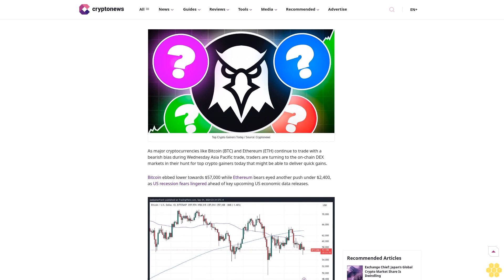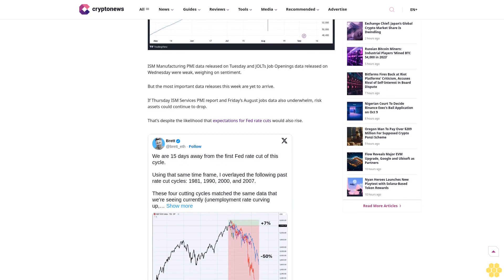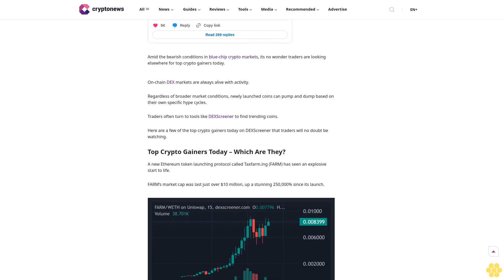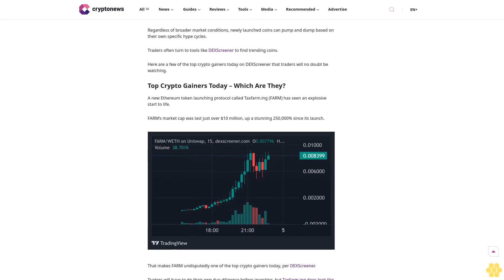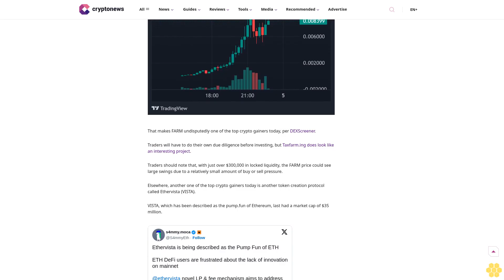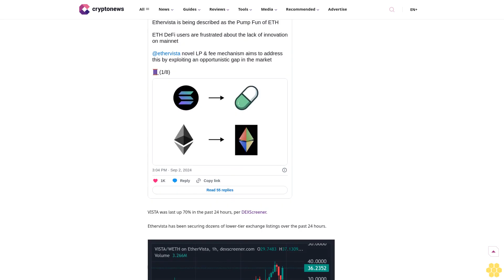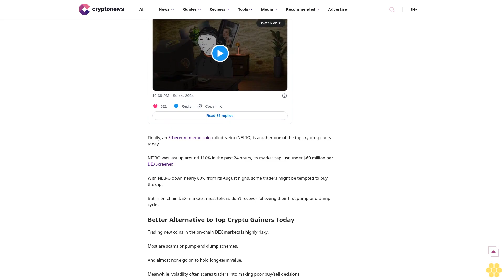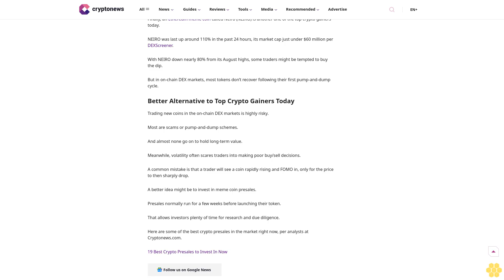Top Crypto Gainers Today on DEXScreener – FARM, VISTA, NEIRO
Altcoins

Bitcoin

Ethereum

Author

Joel Frank

Author

Joel Frank

About Author

Author Profile

Copied

Top Crypto Gainers Today / Source: Cryptonews

As major cryptocurrencies like Bitcoin (BTC) and Ethereum (ETH) continue to trade with a bearish bias during Wednesday Asia Pacific trade, traders are turning to the on-chain DEX markets in their hunt for top crypto gainers today that might be able to deliver quick gains.

Bitcoin ebbed lower towards $57,000 while Ethereum bears eyed another push under $2,400, as US recession fears lingered ahead of key...